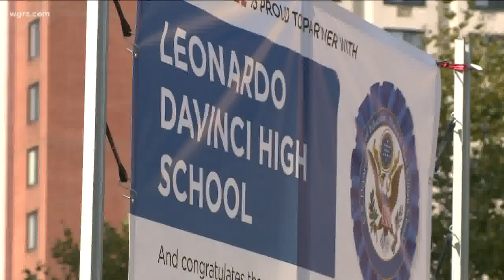Leonardo Da Vinci school honor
Named a national blue ribbon school